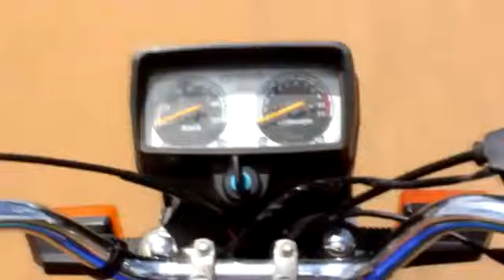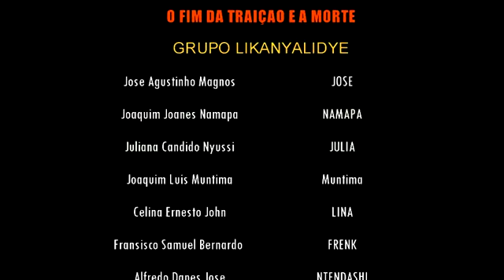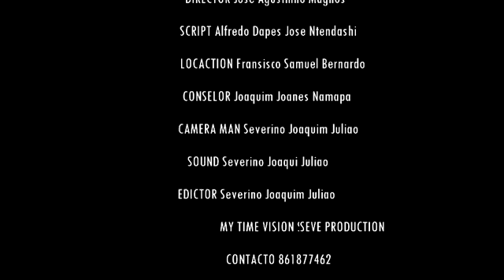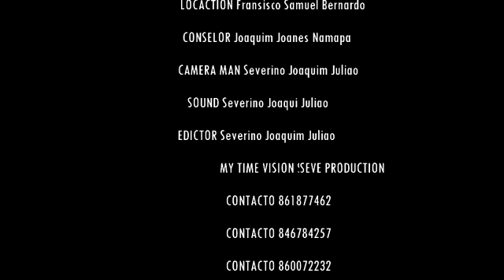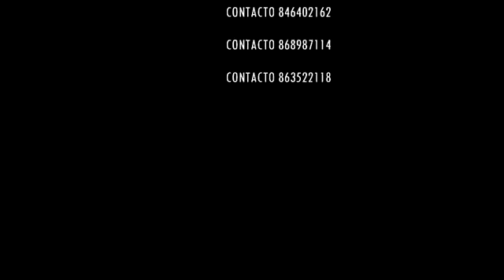Cabo Delgado movie por Jose Magnos ft Frenk e Ntendashi Historia de Makonde O fim de traiçao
subscreva se no canal e ative o sino das notificaçoes